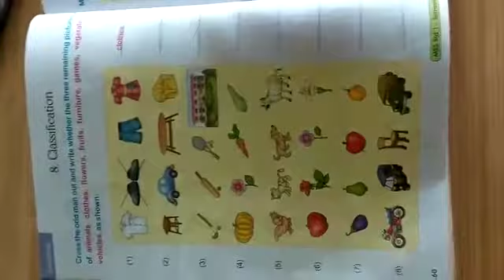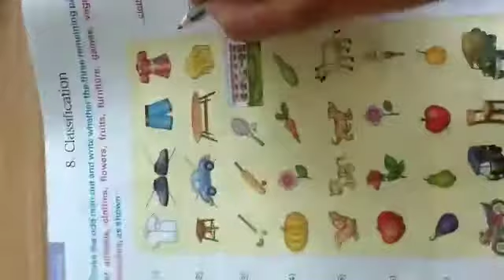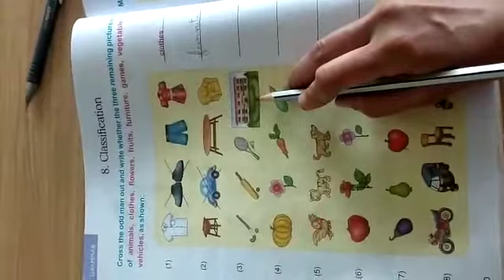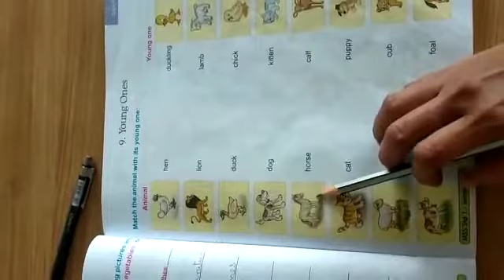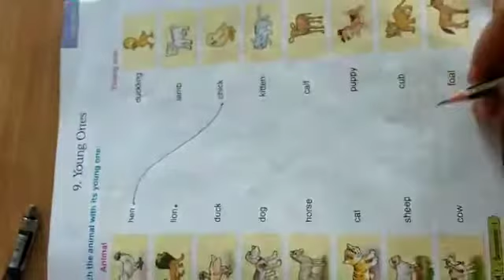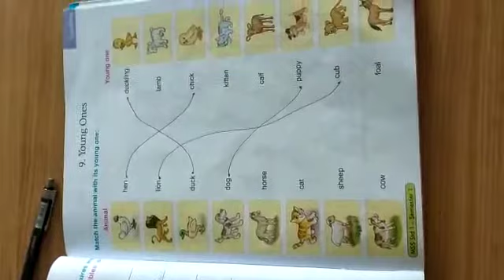1st Std English